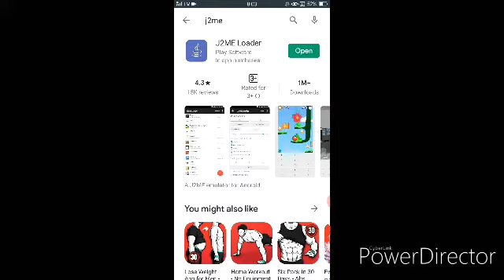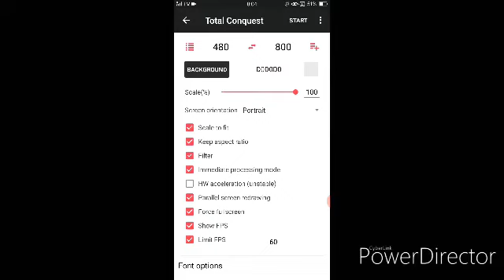Total Conquest/ 3mb Java Game (👇 Download the link in the description 👇)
1like=1download

Zarchiver: Play Store

J2ME Loader: Play Store

Support my YouTube Channel guys😁